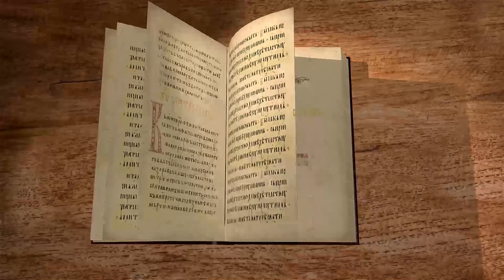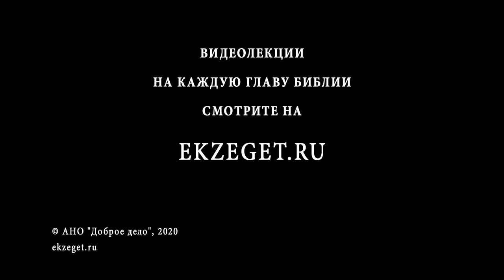Книга Второзаконие, глава 27. Священник Алексей Волчков. Толкование Ветхого Завета Толкование Библии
В 27-й главе мы говорим об обращении Моисея со старейшинами Израиля к своему народу:
О том как и где возвести жертвенник, какие делать жертвы и когда.
Так же говорим о том, кто должен благословлять и проклинать народ.
Что это означает "благословять и проклинать народ"?
За что может быть проклят весь народ иудейский?